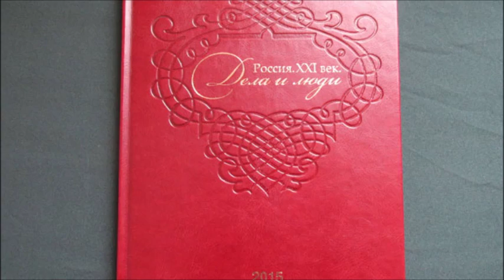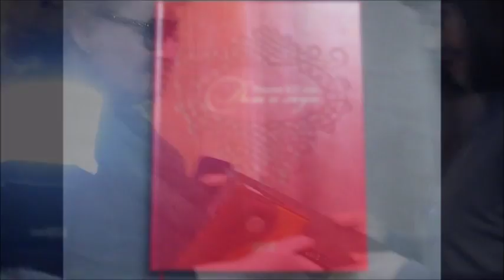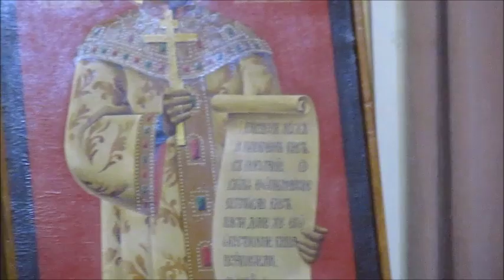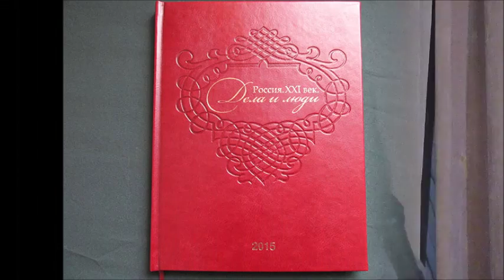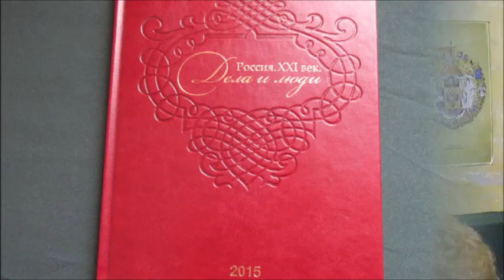Презентация альманаха Россия. ХХI век. Дела и люди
Презентация Литературно-биографического
альманаха  Россия. ХХI век. Дела и люди в  Галерее АрденА
Дом славянской письменности и культуры.